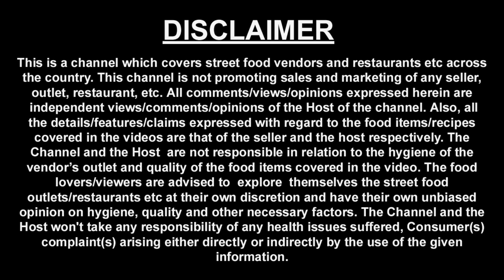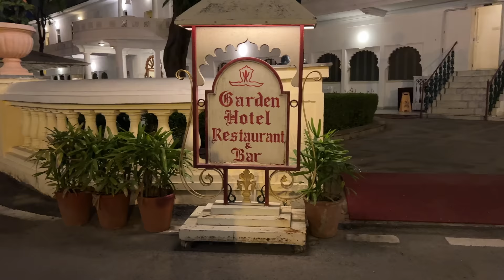EP 8 - BTS -Places to eat | Chhappan Bhog - Rajasthani food| Garden restaurant | Rajasthan Tour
We reached Udaipur during 3rd week of August, We had planned to shoot videos for our main channel visa2explore from Chittorgarh but we started video shoot for this new channel from udaipur only, so you see more episodes of Udaipur on this new channel.

This video was shot on 22nd Aug 2022

Given below is the summary of activities we did during our tour of Udaipur on 22nd aug 2022.

We started the day by having breakfast at Arora Sweets. It is an old shop near Jagdish Temple.
Sabudana Khichdi: Rs 20
Aloo ki Sabji: Rs 10

Then we visited the famous jagdish Temple in Udaipur.

Chhappan Bhog: We had Rajasthan traditional food here, nice and tasty food served here, They serve couple of other food items also other than Rajasthani food but i had only Rajasthani food here.
Royal Rajasthani Thali: Rs 500

City Palace: It is located on the bank of beautiful Lake Pichola in Udaipur.
Though i visited City palace during 2nd half of the day but didn’t record the video of city palace but you can check that our on our main youtube channel visa2explore -

 It is also one of the largest royal palaces in the Rajasthan State. Maharana Uday Singh and his future generation built the palace one after another. This Palace complex is constructed on a hilltop.

We also watched the Light & Sound Show here

Garden Hotel: We had dinner here.
Veg Thali Jain: Rs 300

You will see one episode for each day of our tour, so once in a week every sunday you will see the main video on YouTube channel visa2explore and then on wednesday one video on this channel.

Purpose of this channel - There are many spots that we don’t show on the main video plus some part of the journey is not shown, for example we never show train or bus journey, so using this channel we will show that and some Behind the scene stuff of visa2explore.

Hope this helps in understanding how we are going to show this in the video format.